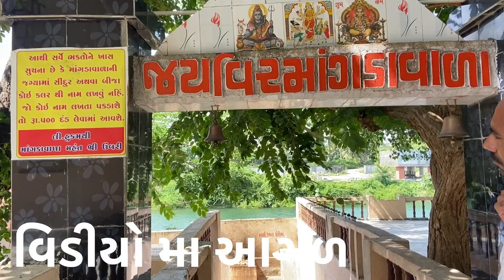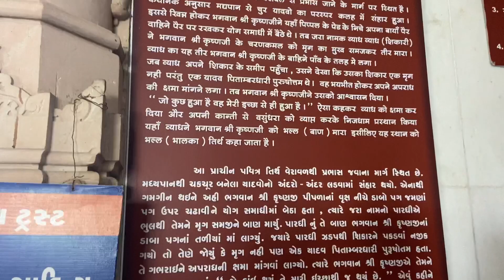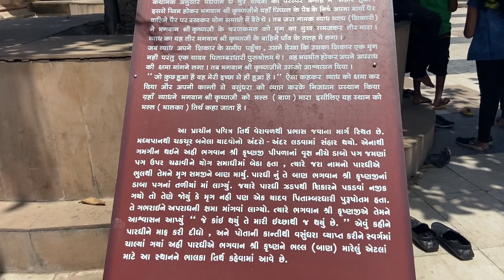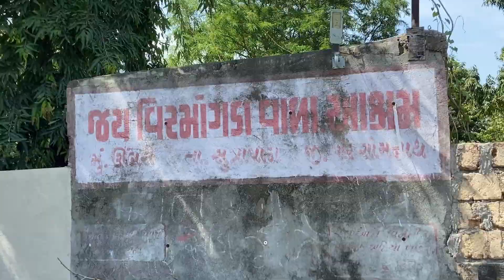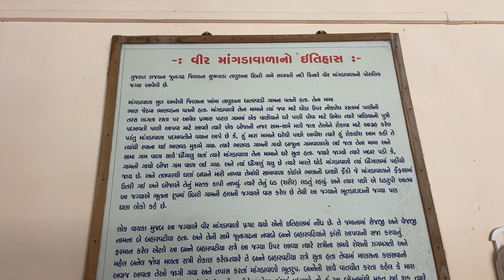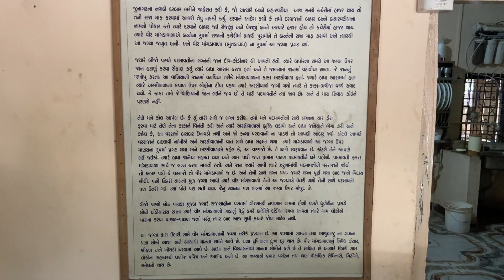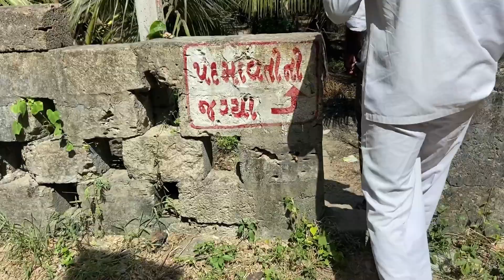વીર માંગડાવાળો અને ભાલકાતીર્થ ની સત્ય ઘટના નો પૂરો ઇતિહાસ | પદમાવતી ની જગ્યા | vir mangadavalo